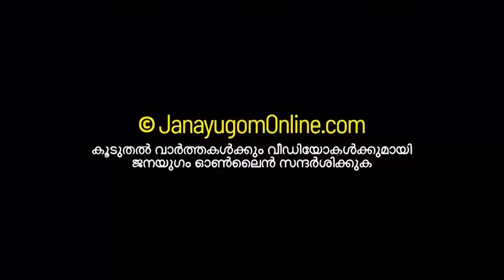കുഞ്ഞാലിക്കുട്ടി പണി തുടങ്ങി, കലാപം പാണക്കാട്‌ തറവാട്ടിലും: ലീഗ്‌ കല്ലേറേറ്റ കടന്നൽക്കൂടായി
കുഞ്ഞാലിക്കുട്ടി പണി തുടങ്ങി, കലാപത്തിന്റെ തീ പാണക്കാട്‌ തറവാട്ടിലും ആളിത്തുടങ്ങി: ലീഗ്‌ കല്ലേറേറ്റ കടന്നൽക്കൂടായി...